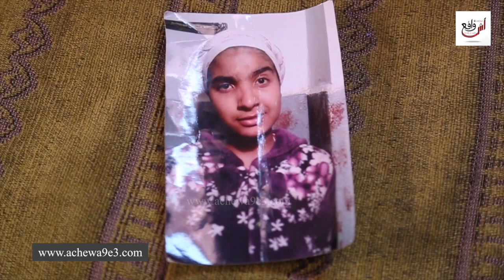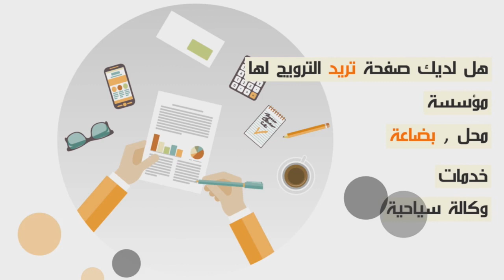بكاء و حرقة أم بعد إختطاف إبنتها القاصر بالبيضاء "خرجاة تشري بانيني معوداتش رجعاة"